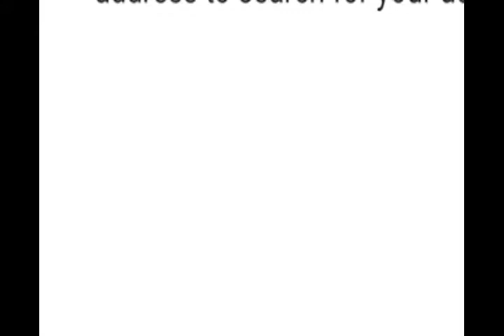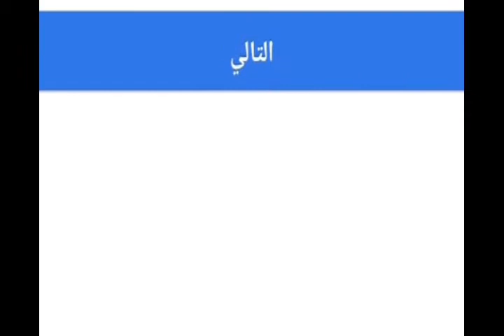Facebook| account disable| Facebook account block| 21 August 2019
Facebook account disable 2019

میرا فیس بک اکاؤنٹ کیوں بند ہوگیا

Facebook account disable
Facebook account closed
Facebook account block